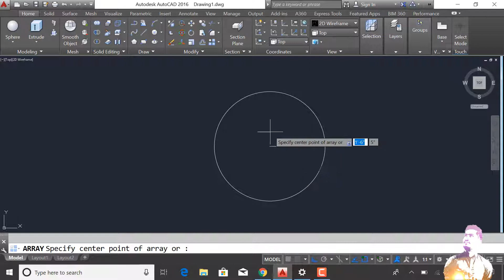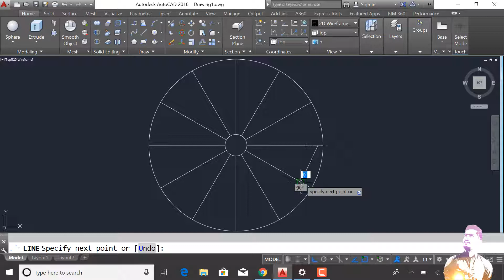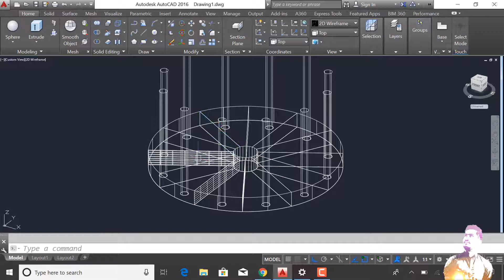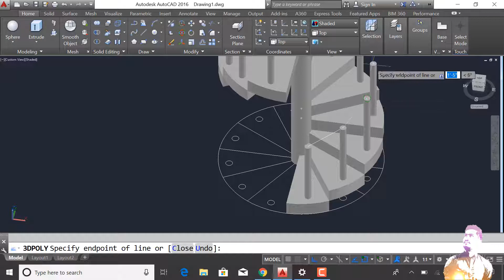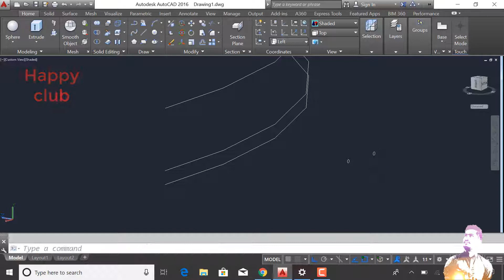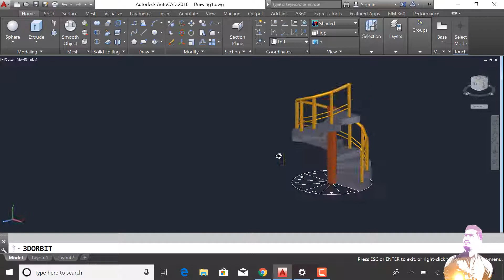How to Make 3D Sair in AutoCAD ||| 3D stair in AutoCAD